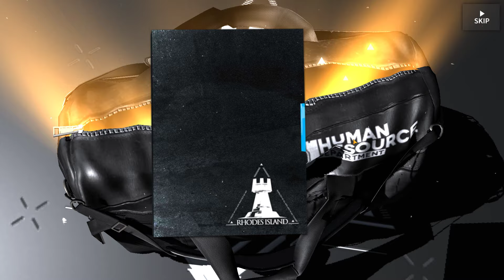Arknights Summoning on Degenbrecher & Gnosis Banner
Testing out my RNG and doing some summons on the standard banner featuring Degenbrecher & Gnosis . Share your summoning experience.